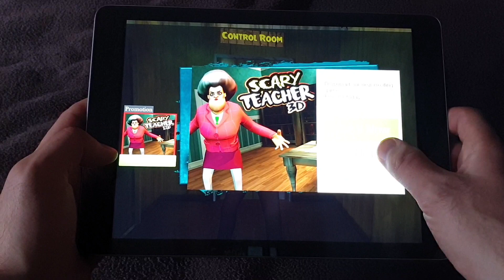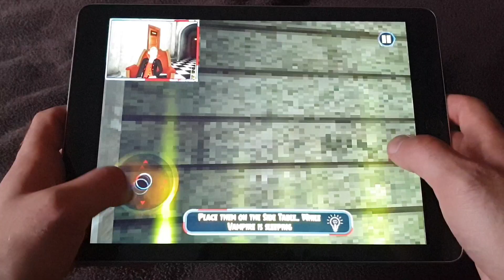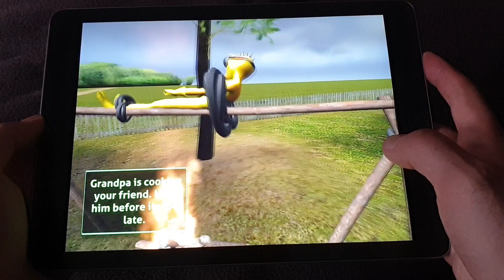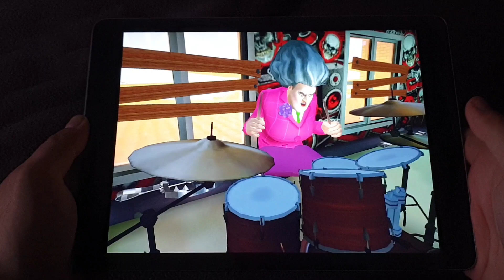Ghost Ship Escape,Vampire Monster,Scary Green Grandpa,Scary Butcher,Scary Boss 3D,Scary Teacher 3D